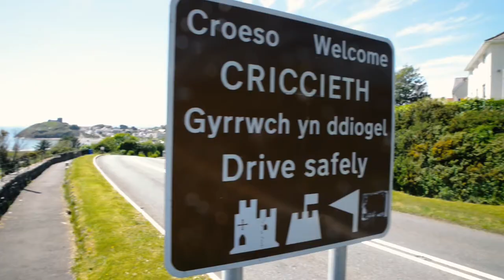Things to Do In Criccieth | Snowdonia Information Pack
Arguably the prettiest little seaside town in Wales. Here’s a quick list of some of our favourite things to do in Criccieth.